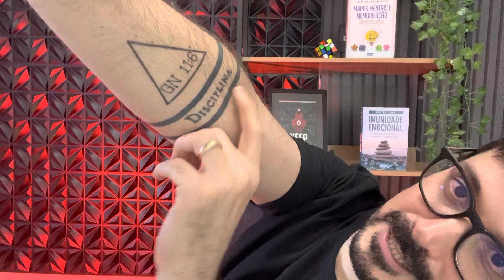Marketing Digital: as 3 Mentiras que te impendem de ter Resultados Extraordinários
Sessão Simulada de MENTORIA